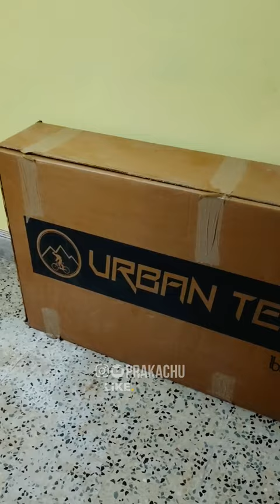Urban Terrain 27.5 Cycle Unboxing And Setup🔥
Urban Terrain UT3013S27.5 MTB Gear Cycle Unboxing And setup Shorts

In This Video Product Link :
Urban Terrain UT3013S27.5 Steel MTB 27.5T Mountain Cycle with 21 Shimano Gear with Mudguard Accessories, PAN India Installation and Cultsport App Tracking (Frame: 16 Inch, Ideal for Unisex)

Other Products Links :
Urban Terrain UT3001A27.5, Alloy MTB 27.5 Mountain Cycle with 21 Shimano Gear with Mudguard Accessories, PAN India Installation and cultsport App Tracking (Frame: 17 Inches, Ideal for Unisex Adults)

🛑 Prakachu Channels Official Links : 🔗

Prakachu, prakachu YouTube channel, prakachu shorts, prakachu moto vlog, prakachu review, prakachu short videos

@ Kalaimattu Silai Shopping Complex, Erode P.S.Park Market Shopping Complex,  foods
No fast foods for 30 days
Food near me
Fast food logos
Charil d'amelio food
Bloxburg food declas
Fast food recipes
Food restaurant
Food places
Pictures of food
Animal food
The meltdown food review
Fast food places
Asmr
Mukbang
Nikocodo avacado
Food
Food theory
Cooking
Best ever food review show
Mark wines
Asmr food
Food challenge
Beard meet foods